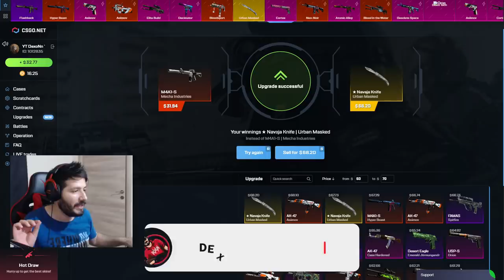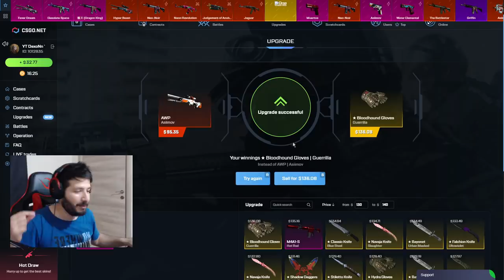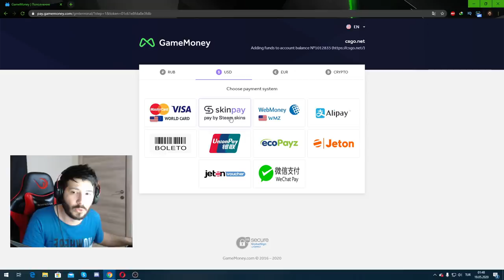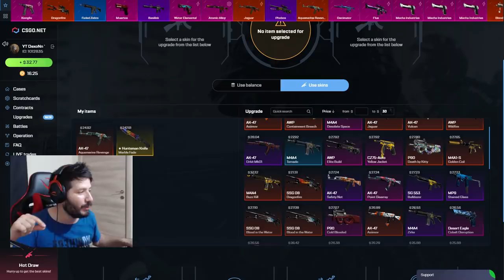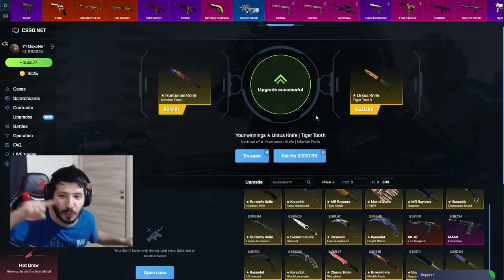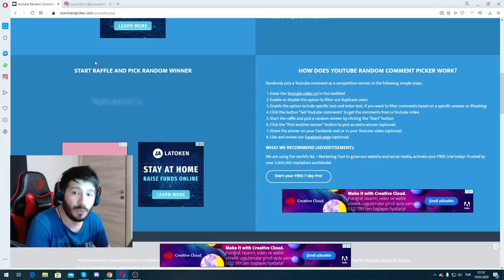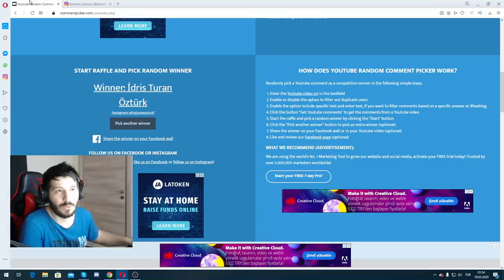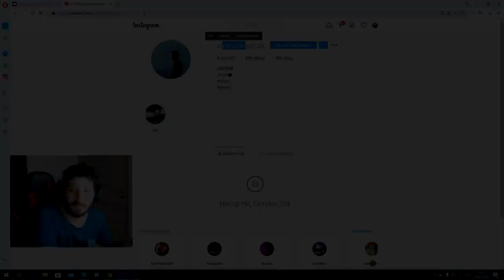30 DOLAR M4A1s i UPGRADE İLE 330 DOLAR BIÇAK YAPTIM CSGONET